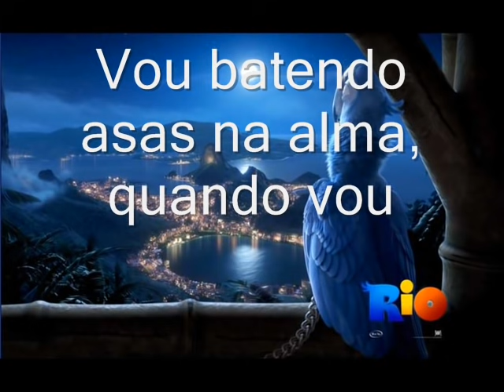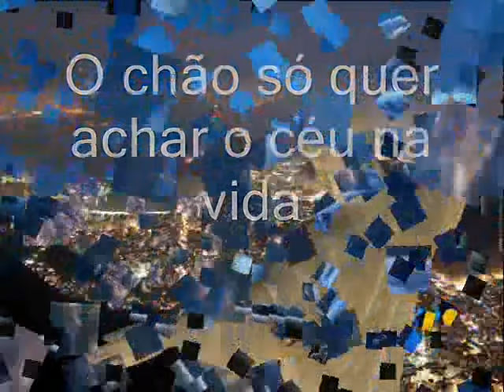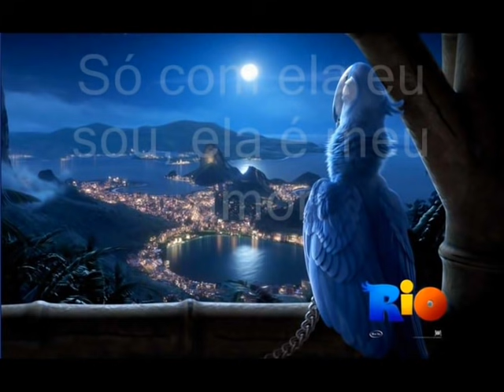Fly Love Letra Portugués Carlinhos Brown Ararinha J5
Soundtrack de la Pelicula Rio muy buena